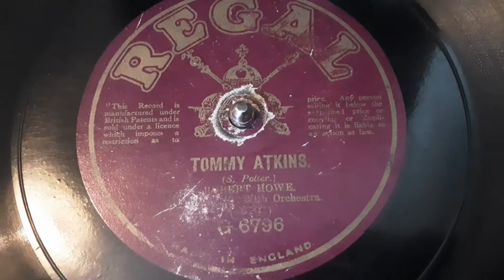Tommy Atkins sung by Robert Howe Baritone 78 rpm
Here's Tommy Atkins sung by Robert Howe Tommy Atkins sung by Robert Howe Baritone from 78 rpm shellac record.

 Tommy Atkins (often just Tommy) is slang for a common soldier in the British Army. It was certainly well established during the nineteenth century, but is particularly associated with the First World War. It can be used as a term of reference, or as a form of address. German soldiers would call out to "Tommy" across no man's land if they wished to speak to a British soldier. French and Commonwealth troops would also call British soldiers "Tommies". In more recent times, the term Tommy Atkins has been used less frequently, although the name "Tom" is occasionally still heard; private soldiers in the British Army's Parachute Regiment are still referred to as Toms".

Present day English soldiers are often referred to as 'Toms' or just 'Tom' (the Scots equivalent being 'Jock'). Outside the services soldiers are generally known as 'Squaddies' by the British popular press. The British Army magazine Soldier has a regular cartoon strip, 'Tom', featuring the everyday life of a British soldier.

Junior officers in the army are generally known as 'Ruperts' by the other ranks. This nickname is believed to be derived from the children's comic book character Rupert Bear who epitomises traditional public school values (see Inside the British Army by Antony Beevor